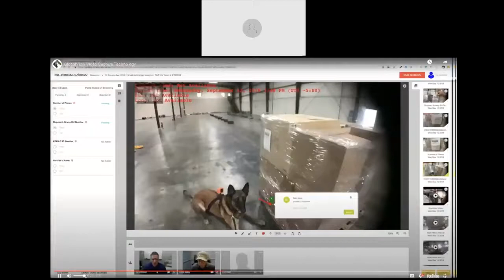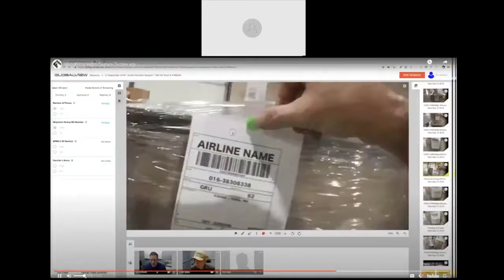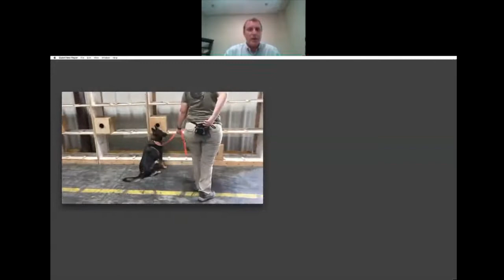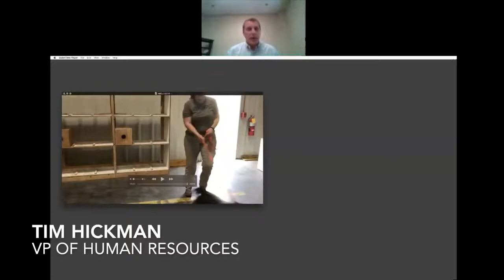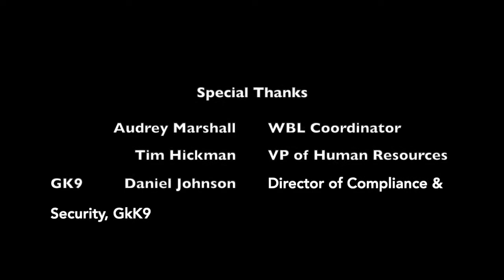Global K9 Protection Group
Global K-9 Protection Group Vice President of HR Tim Hickman and Director of Compliance and Security Daniel Johnson discuss careers in Animal Science.